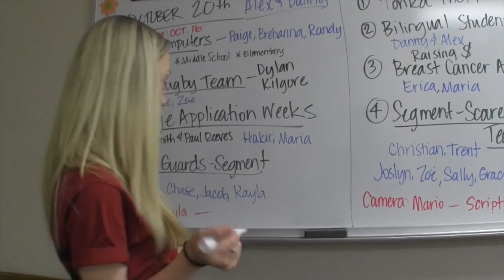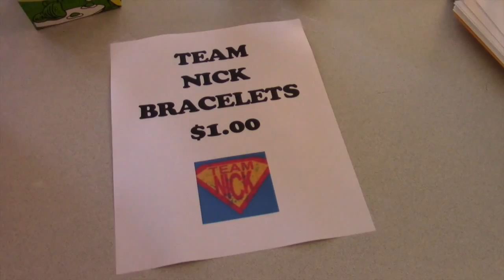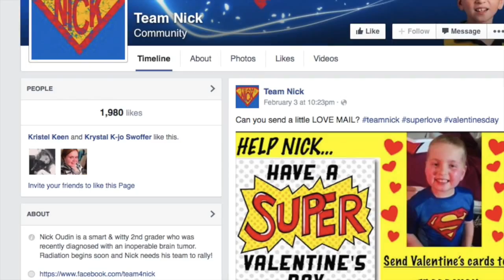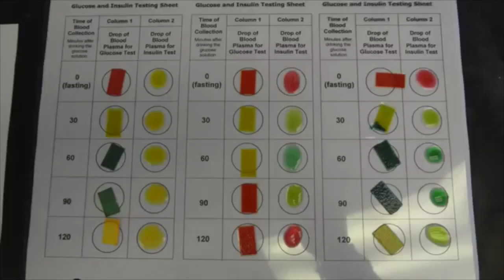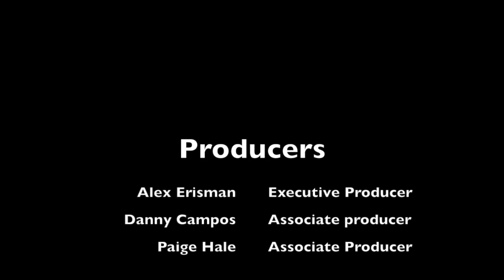S2 Tonka Talks, Episode 10: February 9, 2015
This week on Tonka Talks we aim to inspire with the incredible story of Nick Oudin. To help Nick in his fight, please click on this We also place a spotlight on the Principles of Biomed class, look back at Pack The House, and end our show with 10 of Tonka's Worst Dates!